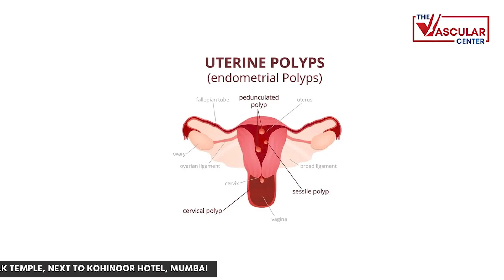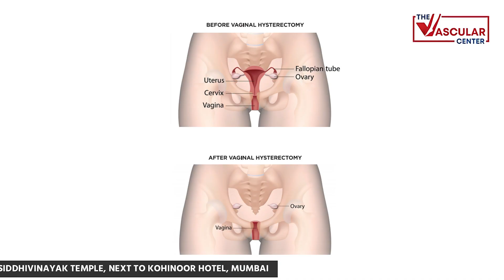Uterine Bleeding: Causes & Treatments Explained by Dr. Ashank Bansal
🩸 Are you experiencing abnormal uterine bleeding? Watch this insightful video as Dr. Ashank Bansal, a renowned vascular surgeon in Mumbai, sheds light on the various causes and effective treatment options for uterine bleeding.

🔍 Causes of Uterine Bleeding:

Hormonal Changes: Discover how hormonal fluctuations can disrupt your regular cycle and lead to abnormal bleeding. Learn about the hormonal dance behind your periods and what can throw it off-balance.

Structural Changes in Uterus: From fibroids and polyps to thickening of the uterine lining, Dr. Bansal unveils the structural culprits that can cause irregular bleeding. Understand how these physical changes impact your uterine health.

Cancer Concerns: While rare, Dr. Bansal addresses the possibility of cancer as a cause for uterine bleeding. He emphasizes the importance of early detection and provides valuable insights into recognizing potential warning signs.

Infections: Explore how infections can play a role in uterine bleeding. Dr. Ashank Bansal will guide you through the types of infections that may contribute to this condition and how they can be effectively treated.

💡 Treatment Options for Each Cause:

Discover tailored treatment approaches for each specific cause mentioned above. Dr. Bansal will outline comprehensive strategies to address hormonal imbalances, structural issues, cancer-related concerns, and infections, ensuring you gain a thorough understanding of your options.

🌟 Best Treatment Options:

Dr. Ashank Bansal will highlight the most effective and advanced treatment options available for uterine bleeding. Stay informed about the latest medical advancements and make informed decisions about your health.

Don't let uterine bleeding control your life. Take charge of your health with Dr. Ashank Bansal's expert insights. Watch this video now and gain clarity on the causes, treatments, and optimal options for reclaiming your well-being!

User Quarries solve,

1. hormonal imbalance and irregular bleeding
2. uterine fibroids symptoms and treatment
3. polyps in uterus causing heavy bleeding
4. signs of endometrial cancer with bleeding
5. can pelvic infections cause abnormal periods?
6. best doctor for abnormal uterine bleeding in Mumbai
7. minimally invasive surgery for uterine fibroids
8. hormonal therapy options for heavy periods
9. managing uterine bleeding naturally
10. post-menopausal bleeding causes and treatment
11. uterine bleeding causes and diagnosis
12. types of uterine bleeding and treatment options
13. managing abnormal uterine bleeding naturally
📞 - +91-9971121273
🌟You can follow me on other platforms

📍 - Maxis Healthcare Opp. Siddhivinayak Temple, Next to Kohinoor Hotel, Mumbai
About Doctor

Dr Ashank Bansal is a Consultant Vascular Surgeon with more than 10 years of experience in the field. He has been trained in complex peripheral vascular interventions and laser ablation of varicose veins from the prestigious LTMGH Hospital in Mumbai and in complex neuro-interventions from the National Neuroscience Institute Singapore. He has been trained in vascular diseases, especially laser ablation of varicose veins, from the Royal College of Radiology, London, and holds the special distinction of being the youngest ever to be accredited by the Royal College. He has been awarded a Master of Radiology, by National Universityapore, ranked as Asia’s best University. He is presently the most qualified Interventional Radiologist in the country. Every year 2 fellows train under him from all over Mumbai. Dr. Ashank Bansal believes in offering patients compassionate and ethical treatment.

Note: This video and all content from This channel is intended for educational and entertainment purposes only. It should not be used as a guide for diagnosing or treating any condition. The information provided is not meant to be used for medical decisions or as medical advice. For any medical concerns, please consult a healthcare professional.